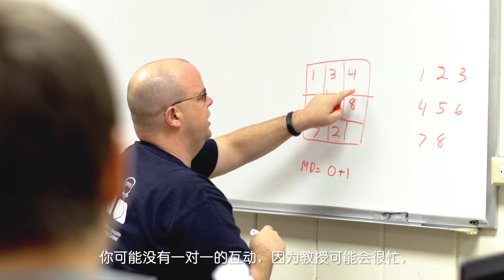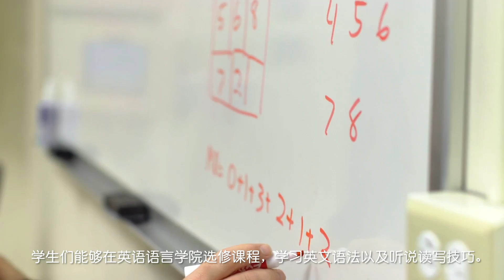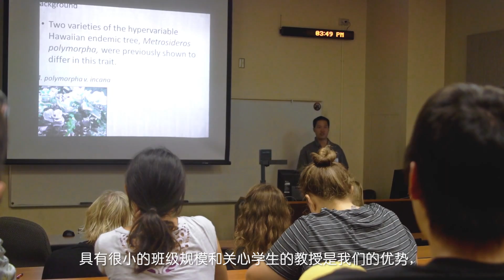Study At UH Hilo (Simplified Chinese Subtitles)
Learn why the University of Hawaii at Hilo is such a desirable place for an undergraduate education.  It is a safe, friendly, diverse campus with amazing programs for all students.